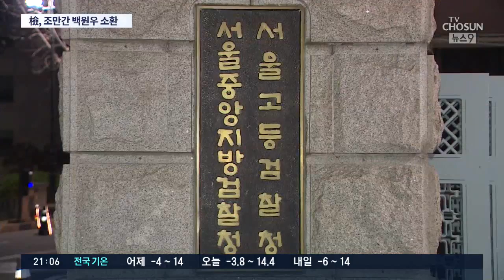검찰, '청와대 하명 논란' 백원우 곧 소환…백 전 비서관 "단순 행정처리"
결국 이 문제의 가장 중심에 있는 인물은 백원우 전 민정비서관이라고 봐야 할 것 같습니다. 백 전 비서관은 이후 여당의 씽크탱크인 민주연구원 부원장으로 자리를 옮겼는데, 문재인 대통령과의 관계 그리고 여권내 위치 등을 종합적으로 고려하면 백 전 비서관에게 의혹의 눈길이 쏠리는 것은 당연합니다. 검찰은 조만간 백 전 비서관을 불러서 조사할 계획이고, 백 전 비서관은 수사의 정치적 의도를 의심했습니다.